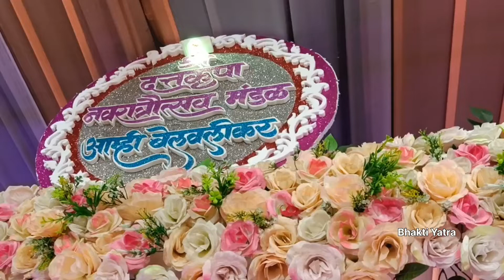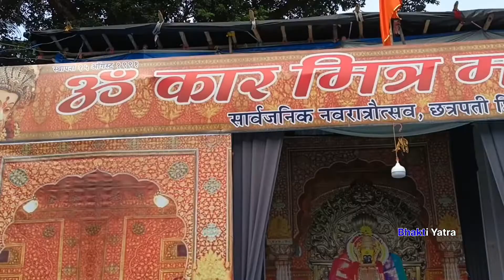Badlapur Devi Darshan 2022